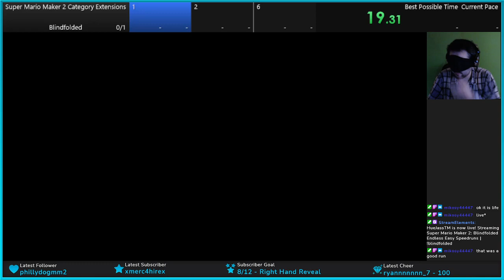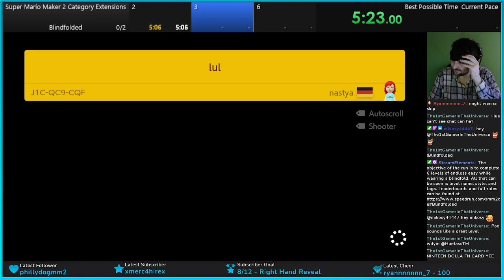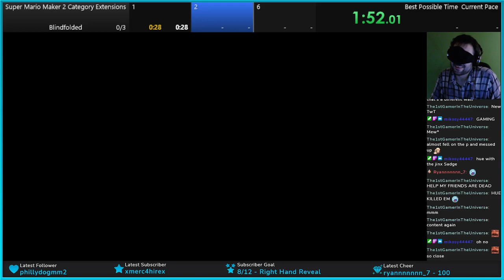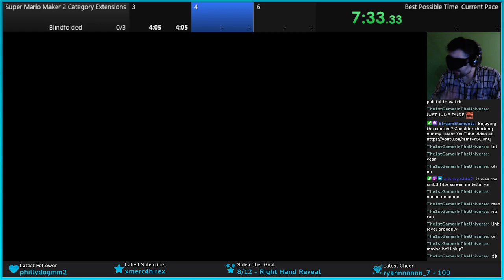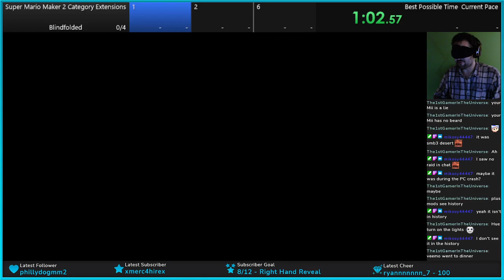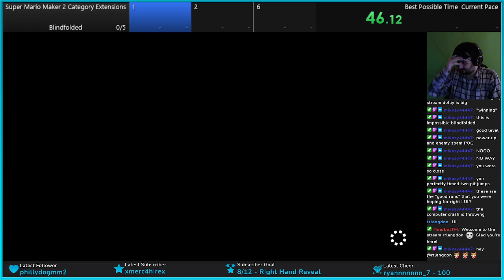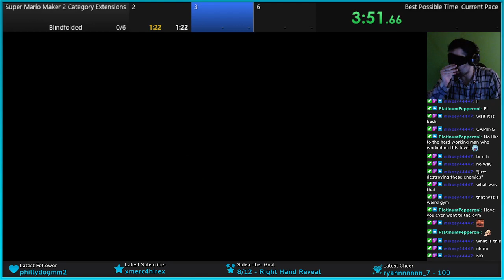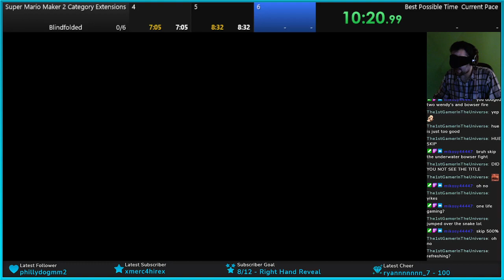July 13, 2021 livestream pt 2